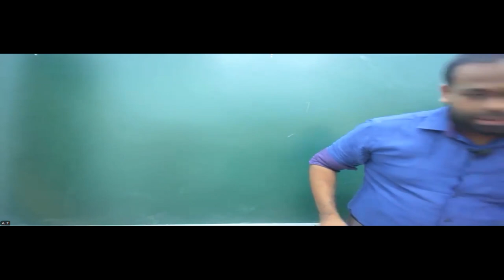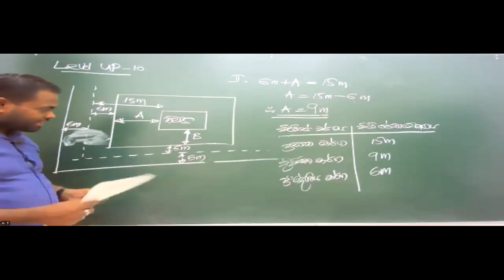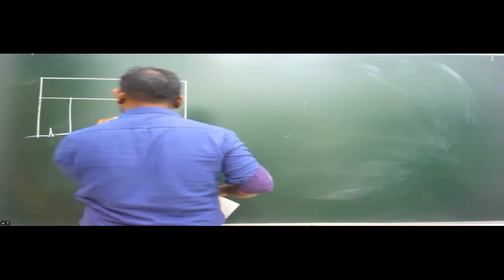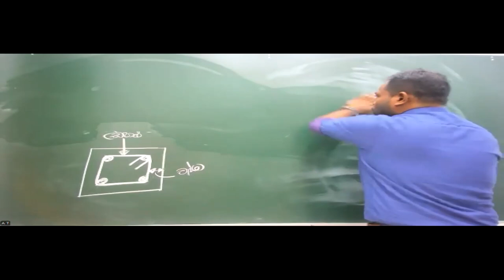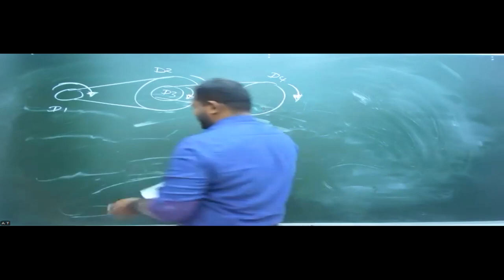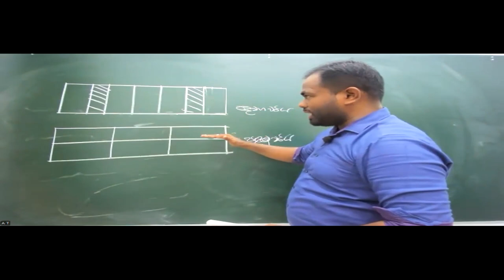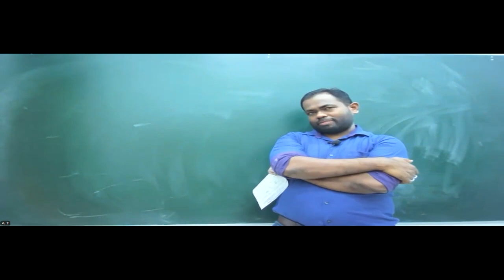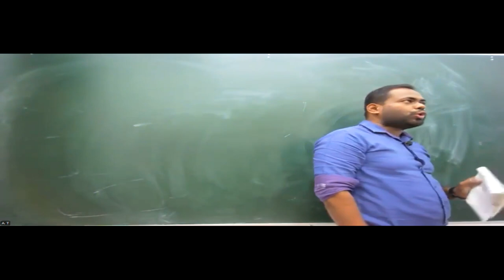2025 ET - Online paper Class -10